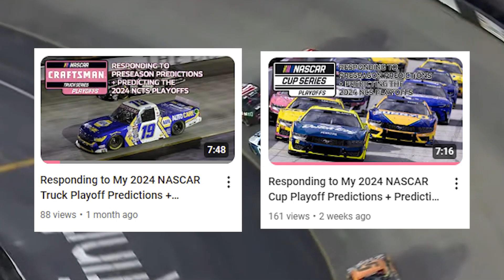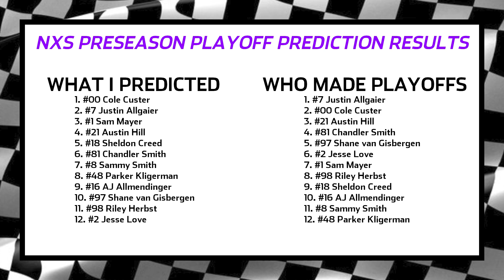Responding to My 2024 NASCAR Xfinity Series Playoffs + Predicting How The NXS Playoffs Will Go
The regular season for the 2024 NASCAR Xfinity Series is in the books, so that means 12 drivers are ready to chase after a championship. Prior to the start of the season, I made predictions on who those twelve drivers will be. Am I right or am I completely wrong?